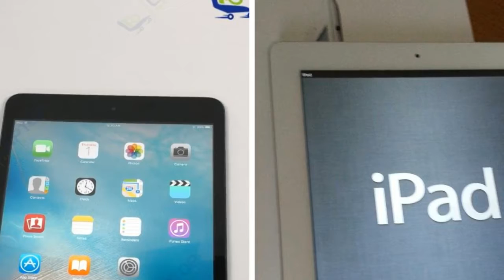Apple Refurbished Singapore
We all know that brand new  apple device is to very expensive,so this apple refurbished in Singapore selling for affordable price and it's a legit company selling refurbished apple device 99% smooth and it's better to buy refurbished than buying a new device of apple.